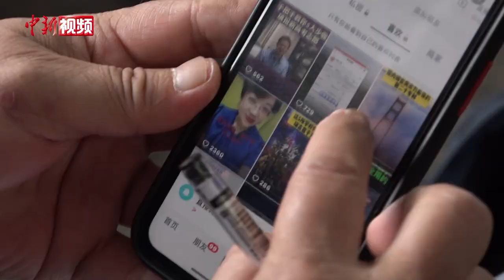高考考生家长“表情包”：各有各的温情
考场内，比拼的是孩子们知识积累和发挥，考场外，陪考家长的表情不一，有的欢笑为考生减压，有目送孩子进入考场的焦虑，表情背后各有各的温情一面，6月8日，中国新闻社记者用镜头记录下这一段段表情故事。